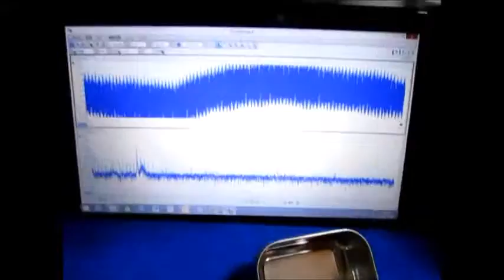超音波のダイナミックシステム：液循環制御技術 ultrasonic-labo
１）障害を除去するものは

２）対象に関するデータの解析の結果に基づいて

３）特性の確認により

この動画は、基礎技術として
　超音波テスターと各種容器の組み合わせによる
　伝搬特性の変化を測定観察している様子です